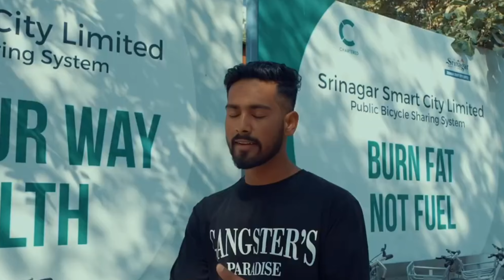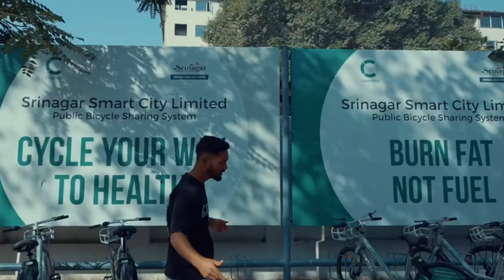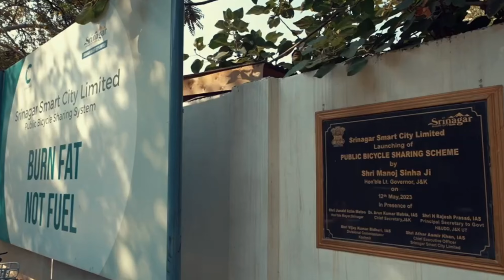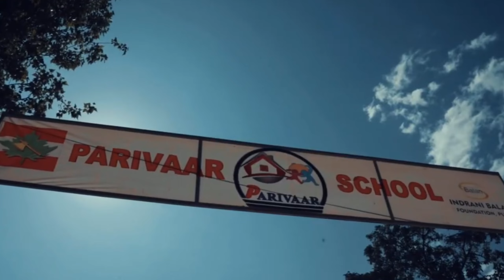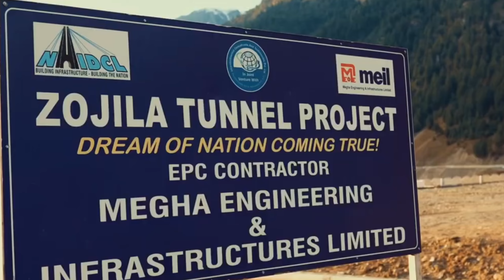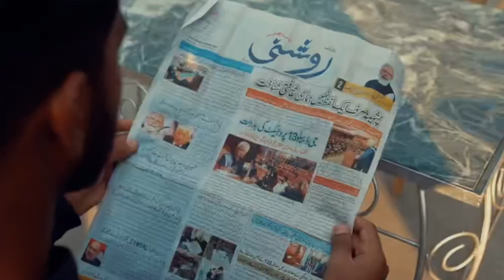Badalta Kashmir Song by Kashmiri Young boy is making Headlines Nation Wide.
Mc Raa : @Hustle_side_music
Anikology : @AnikaNazir26
Transcript
Musician: @iksonmusic